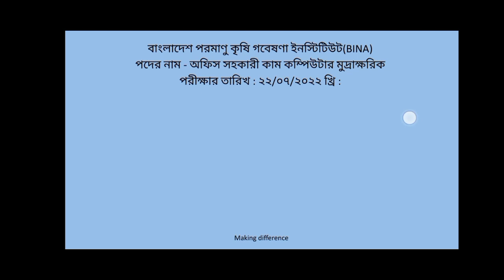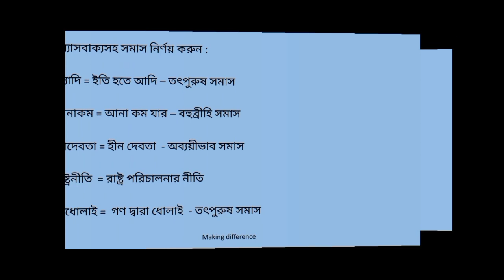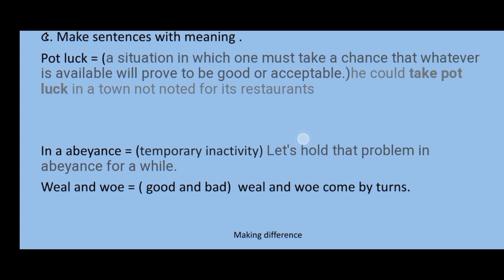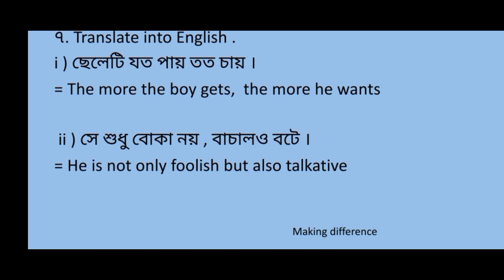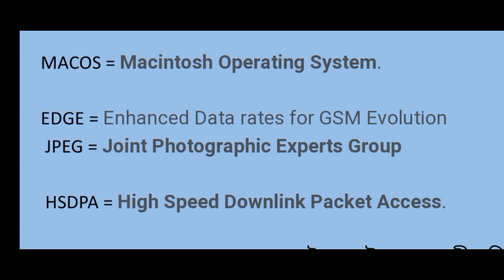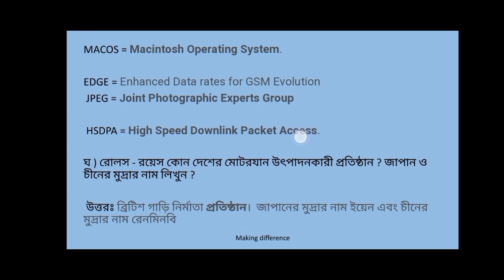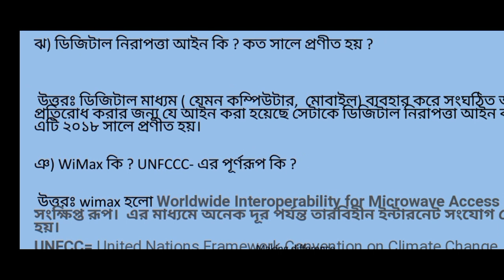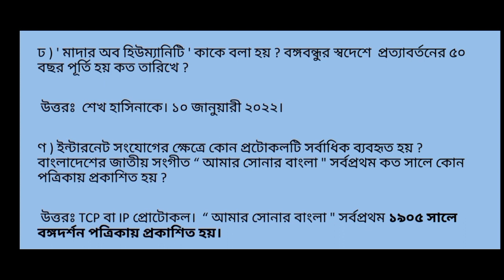Bina computer operator question solution . বিনা এর কম্পিউটার অপারেটর প্রশ্ন সমাধান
এই ভিডিওতে আপনারা দেখবেন বাংলাদেশ পরমাণু কৃষি গবেষণা ইনস্টিটিউট এর অফিস সহকারী কাম কম্পিউটার মুদ্রাক্ষরিক পদের প্রশ্নের সমাধান  ।

 In This video You Will see the question solution of office assistant cum computer operator of bina